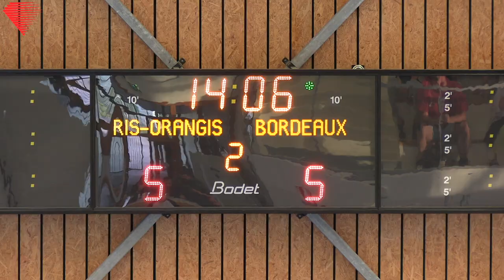Finale N1 Rollerhockey Ris-Bordeaux